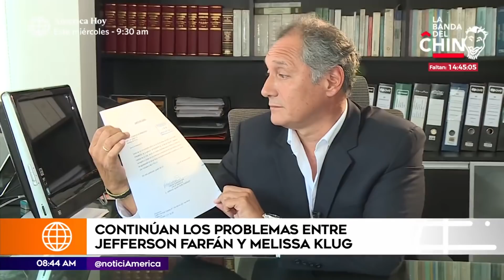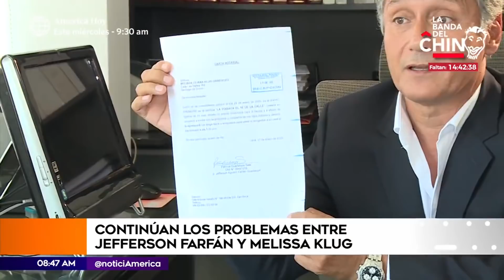América Espectáculos: Revelan cuánto de pensión paga Farfán a Melissa Klug